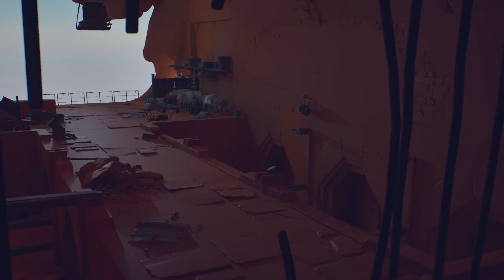Jusant - Part 3 (No Commentary)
Welcome, adventurers, to our thrilling expedition through the captivating world of Jusant! Join us as we embark on an epic playthrough of this mesmerizing RPG, where every choice we make shapes the destiny of the realm.

In Jusant, we'll immerse ourselves in a richly detailed world filled with ancient magic, warring factions, and legendary creatures. As we traverse through sprawling landscapes and delve into forgotten dungeons, we'll uncover the secrets of Jusant's troubled past and strive to forge a brighter future.

Our journey will lead us to encounter a diverse cast of characters, each with their own stories, ambitions, and conflicts. From noble knights to cunning rogues, our interactions will influence the course of our adventure and determine the fate of the realm.

But our path will not be without challenges; fierce battles, cunning puzzles, and treacherous traps await us at every turn. Only by mastering our skills and forming alliances with allies can we hope to overcome the threats that loom over Jusant.

Join us as we embark on this epic quest to uncover the truth and bring peace to the troubled land of Jusant. Together, let's unravel the mysteries of Jusant and leave our mark on its storied history!